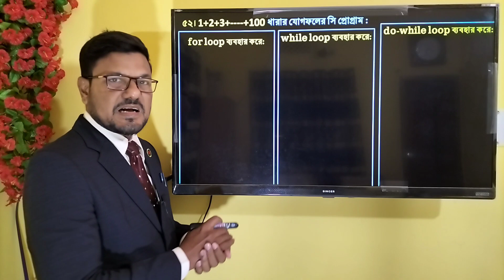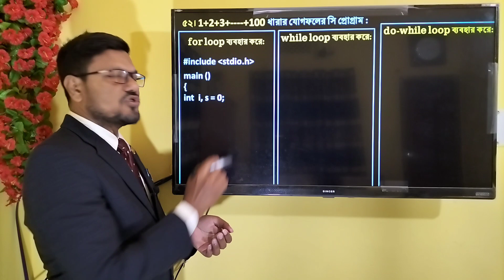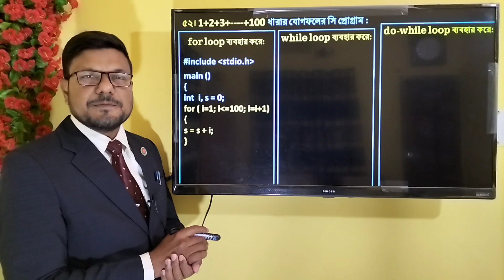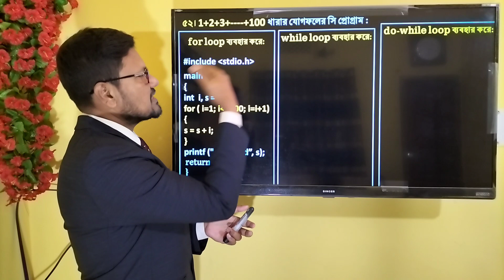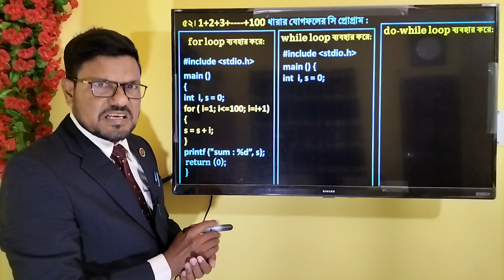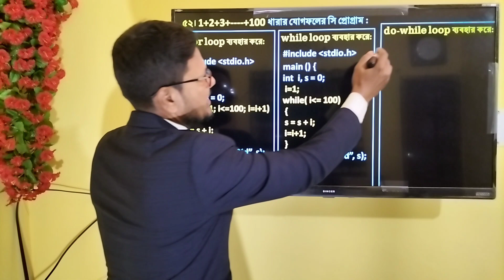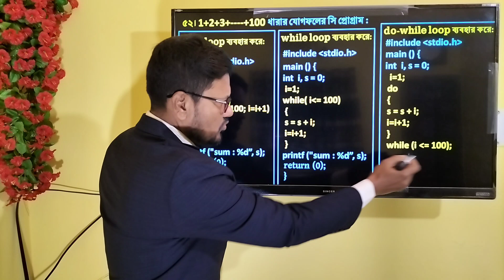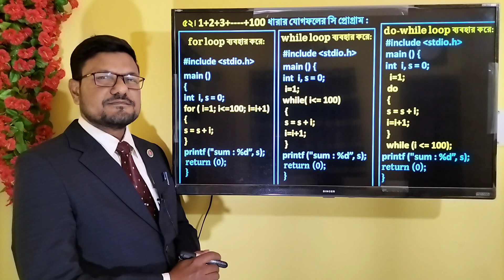hsc ict chapter 5 for loop | do-while loop || Sum of 1+2+3+----+100 Series || HSC 2023 | 2024 | 2O25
hsc ict chapter 5 :Sum of 1+2+3+ +100 Series by using for loop and do-while loop